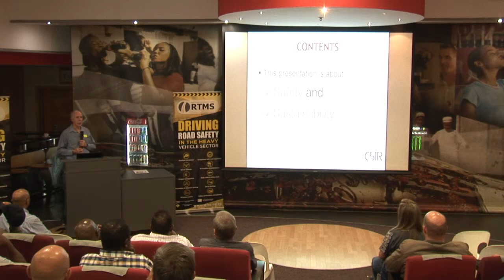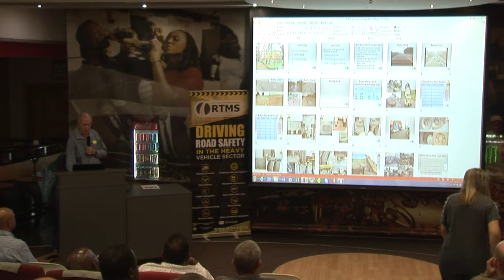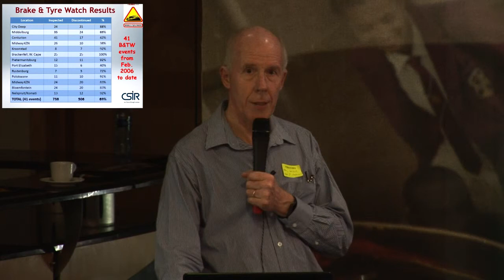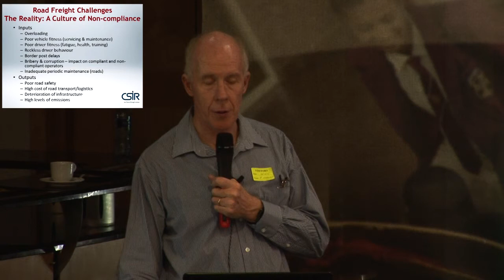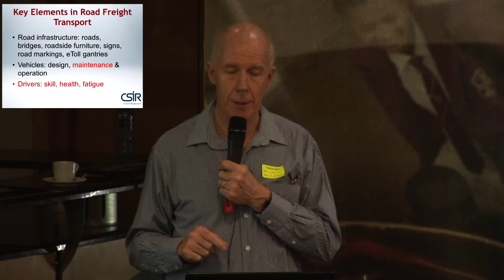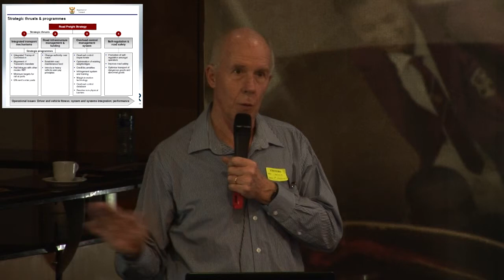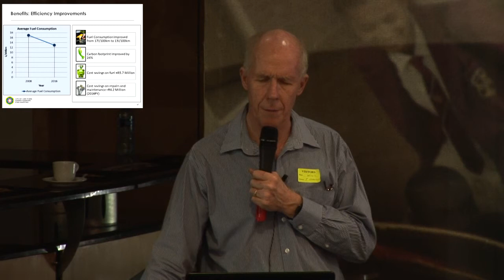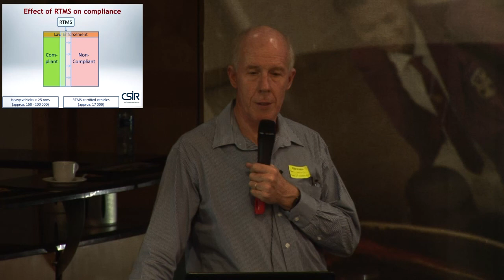RTMS Introduction - Dr Paul Nordengen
Issues facing the heavy vehicle industry in SA and Introduction to the RTMS by  Dr Paul Nordengen